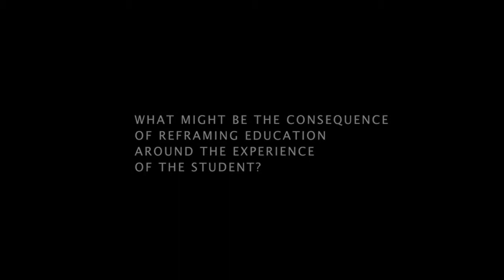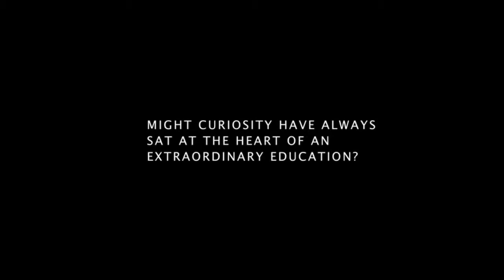Visuminis mokymasis. Įsitraukimas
Filmas „Visuminis mokymasis" (rež. Nic Askew)
Film by Nic Askew „Connected Learning"
Šaltinis: Connected Learning: 'ENGAGED'